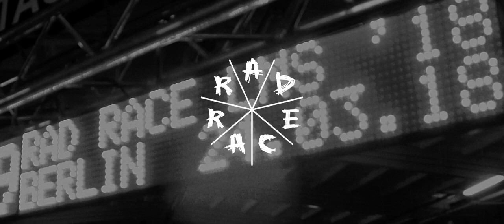RAD RACE Last Man Standing 2020 // Official Trailer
The official teaser for the 2020 RAD RACE "Last Man Standing" & "Last Woman Standing" event. Berlin, February 29 2020. Broadcasted live by Global Cycling Network. Registration for riders from Dec 8, 3pm only on RAD-RACE.COM